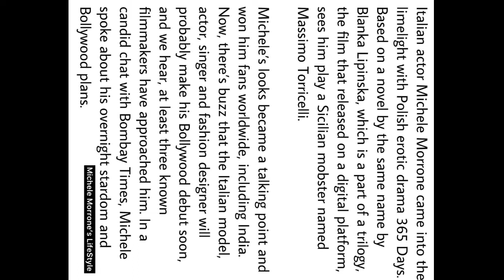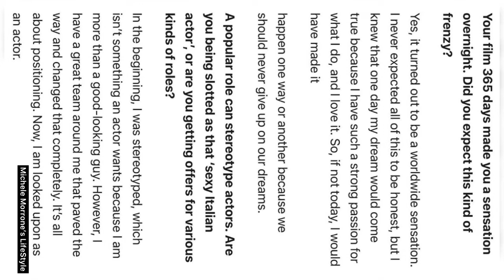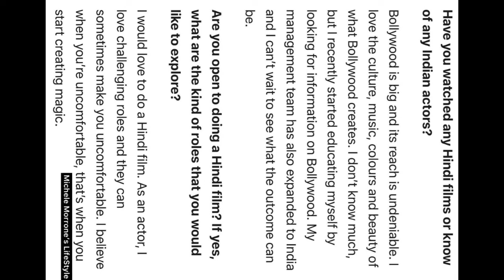Michele’s new interview for